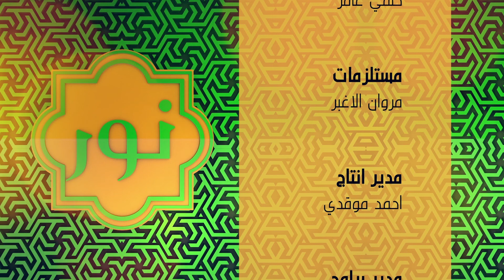برنامج نور - الحلقة التاسعة عشر